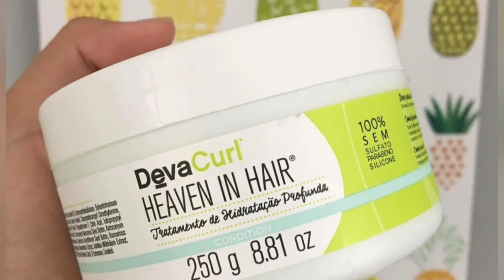DevaCurl Heaven In Hair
Heaven In Hair é muito mais que uma máscara, é um tratamento de hidratação intensiva que devolve vida, elasticidade e brilho aos cabelos danificados.

Modo de Uso: Use o DevaCurl Low-Poo ou DevaCurl No-Poo. Retire o excesso de água e aplique da raiz para as pontas uma generosa quantidade do DevaCurl Heave in Hair, cubra o cabelo com uma touca plástica e deixe que o produto penetre nos fios de 15 a 30 minutos. Enxágüe.

DevaCurl - Produtos 100% livre de sulfato, silicone e parabeno. A DevaCurl é totalmente dedicada aos cabelos cacheados.